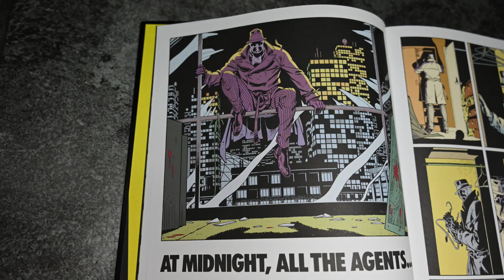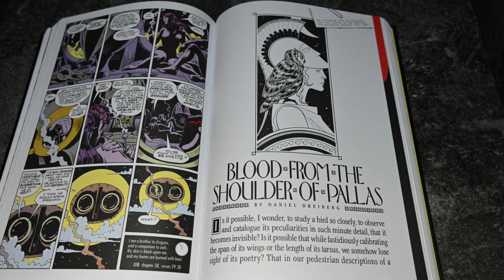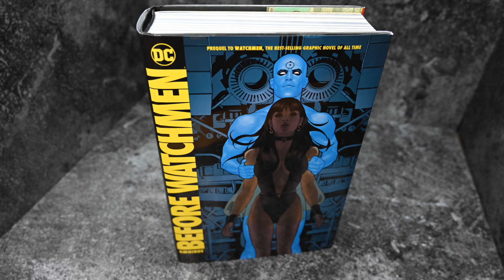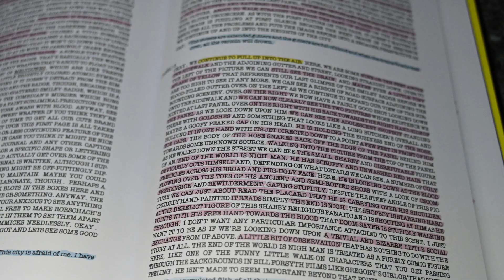Watchmen - Absolute Edition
Possibly the best of the 'Absolute,' editions, and one of the greatest books of all time.